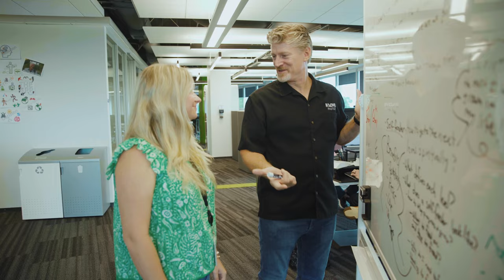EMF Internship Program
Overview of our Internship Program.